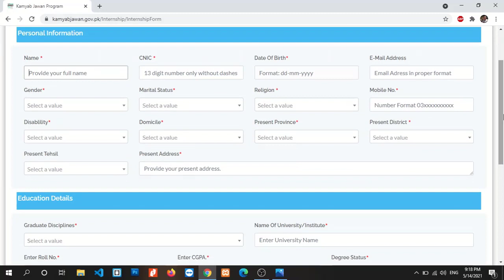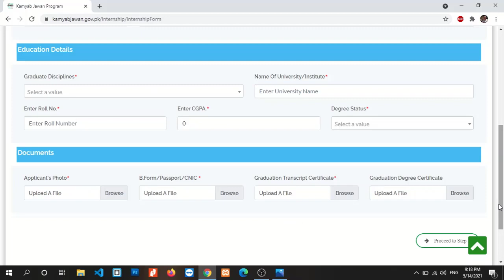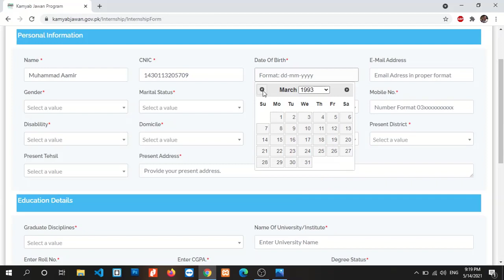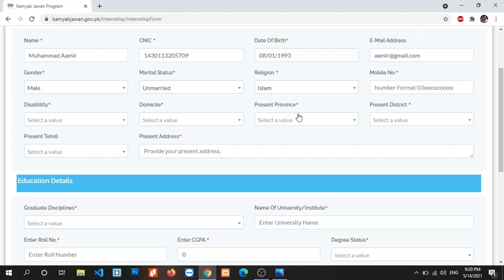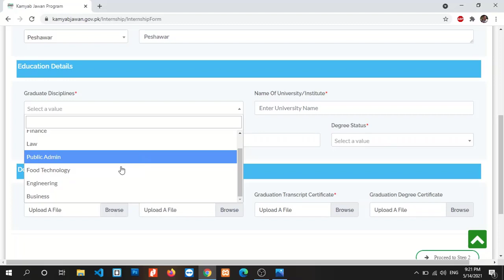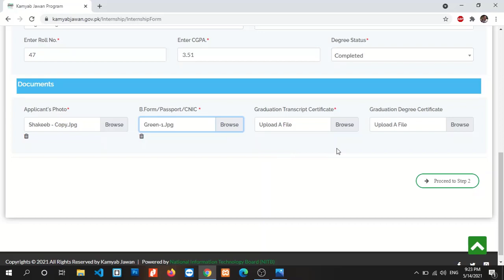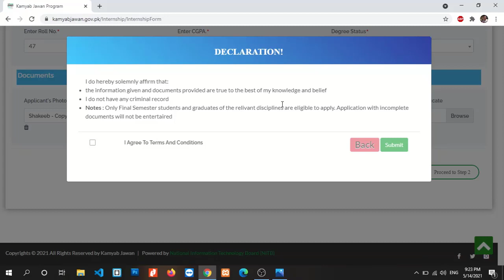Kamyab Jawan Online Internship Program For Youth 2021 | Online Apply